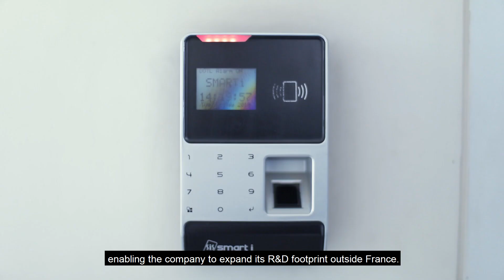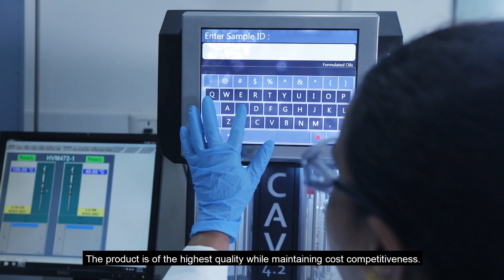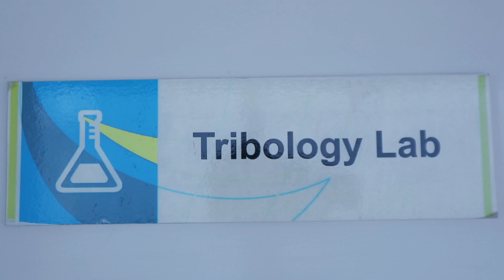Orange Videos | Total - Corporate Video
What do you do when you get a call from Total? You say, YES.
Well, that’s what we did and got on board to create a first-of-its-kind video of their Technical Center for Asia Pacific, located in Mahape, Navi Mumbai. From the concept, to the script, to the shoot to the editing and the final product, we did it all. Have a look.

Script- Bhakti Jondhale
Visualization- Bhakti Jondhale
Director- Pritam Salunkhe
Cinematographor- Suraj Dande
Editor- Raj Jadhav
Graphics and Animation- Akash Patel & Pradyumna Chopde